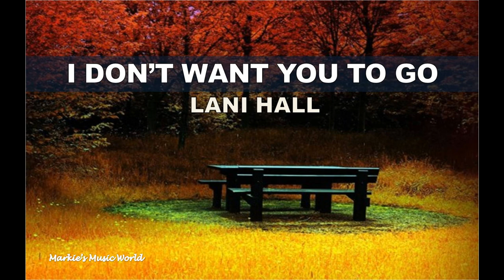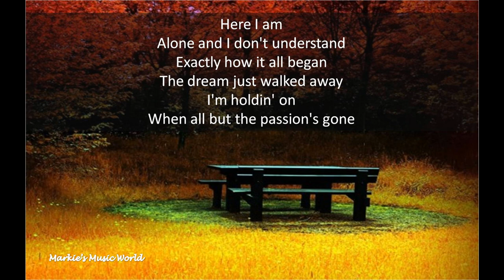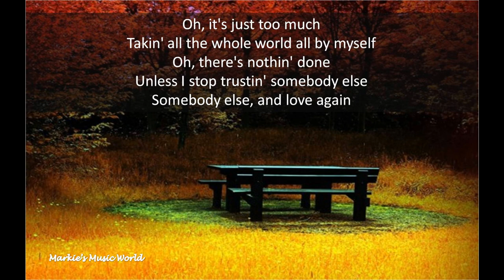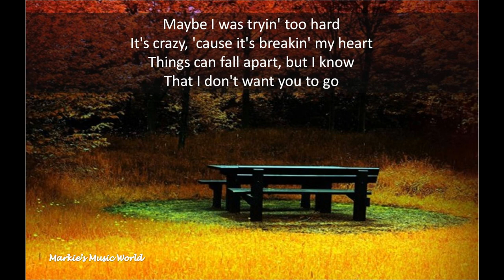I DON'T WANT YOU TO GO_LYRICS_LANI HALL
Greatest hits of the yesteryears from your favorite artist.